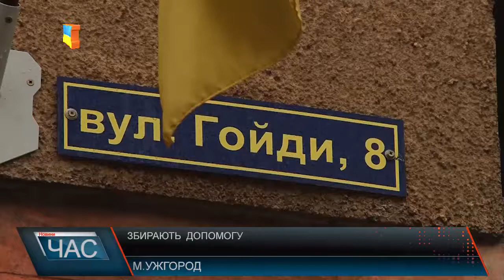В Ужгороді волонтери збирають теплі речі для жителів Авдіївки